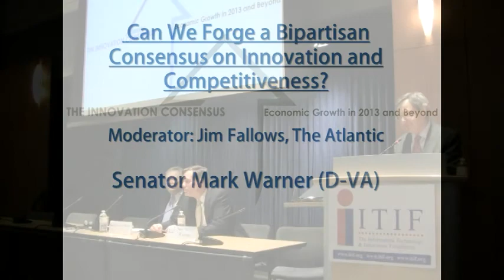Can We Forge a Bipartisan Consensus on Innovation and Competitiveness?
A talk with Senator Mark Warner (D-VA) moderated by Jim Fallows of "The Atlantic."